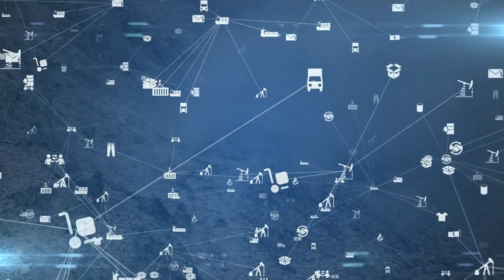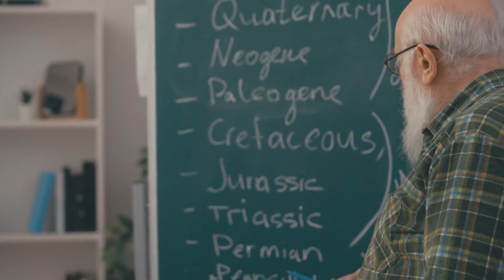The Rhyacian Period: Earth's Ice Age, Magmatic Events & Evolutionary Leap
Discover the fascinating events of the Rhyacian Period (2300–2050 Mya), a transformative era in Earth’s history. This period witnessed the prolonged Huronian glaciation, one of the longest ice ages, along with massive magmatic activity, including the formation of the Bushveld Igneous Complex. It also marked the emergence of eukaryotic life, setting the stage for future biological complexity. Learn about the climatic, geological, and evolutionary milestones that shaped our planet's future.

🌍 In this video, we’ll cover:
✅ The Huronian Glaciation and its impact on Earth's climate
✅ Large igneous provinces like the Bushveld Igneous Complex
✅ The rise of eukaryotic life and its evolutionary significance
✅ Alternative periodizations and their geological relevance